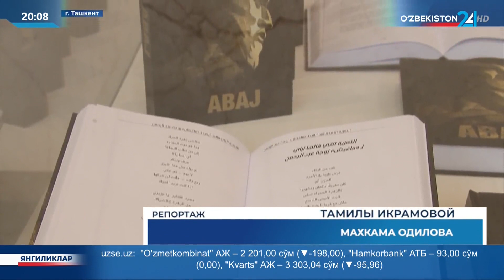Церемония открытия выставки «Абай. Наследие братских народов»